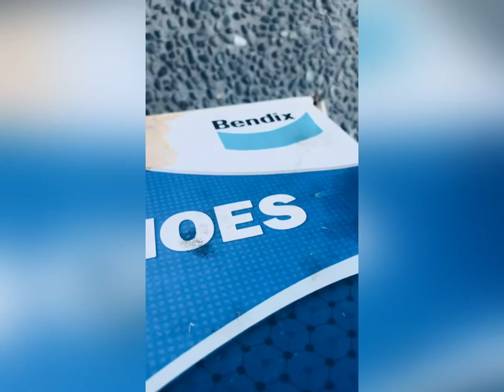BRAKE PADS - BRAKE SHOE KELAN DAPAT PALITAN ?